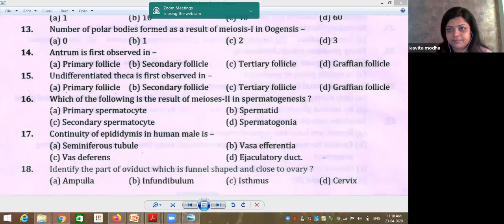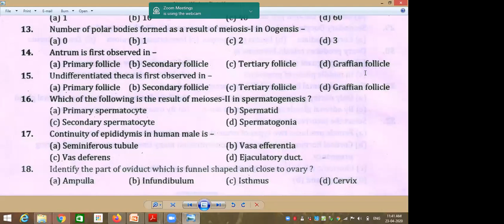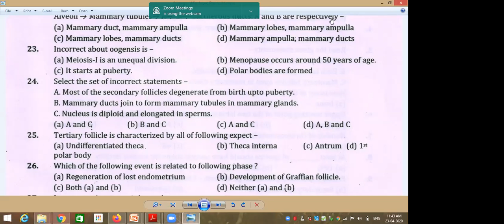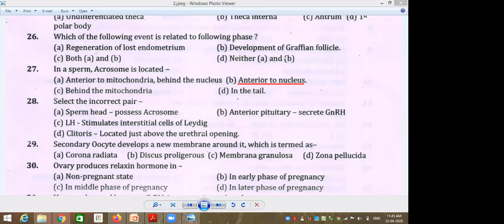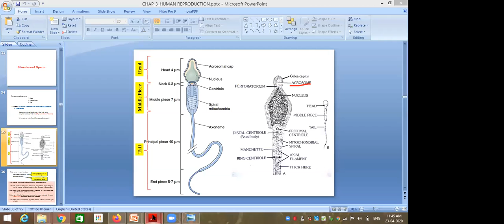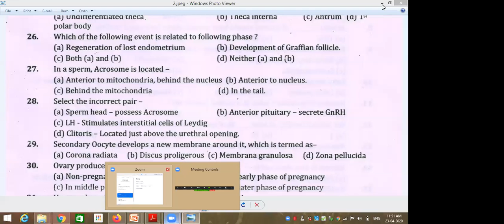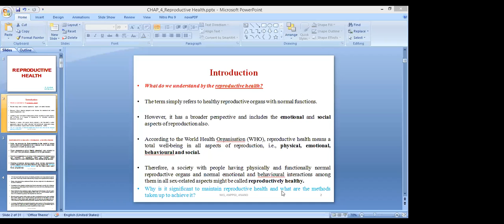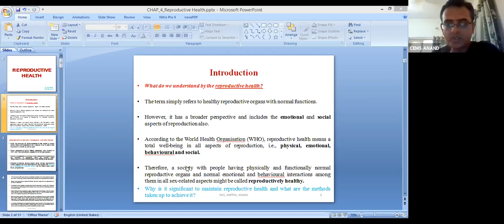23 04 2020 Biology 1686x768